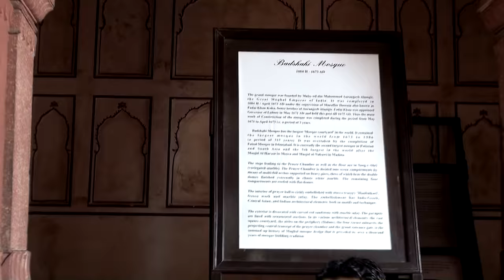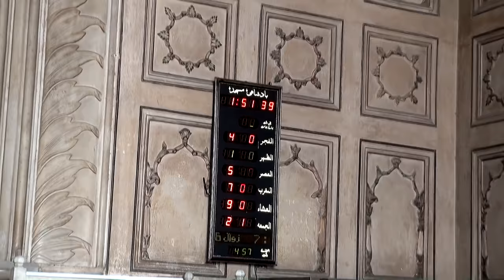Lahore Badshahi Mosque 🕌 Virtual Tour | Punjab | Pakistan 🇵🇰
A detailed tour of Badshahi Mosque

Starting at the entrance and walking all the way across to the main hall